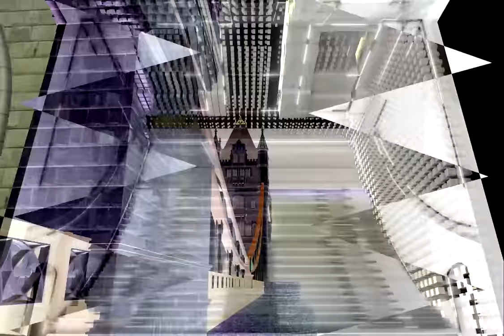Terra Incognita - Here be Dragons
The Guildhall School and Tower Bridge present Terra Incognita - Here be Dragons, a site-specific light and sound installation in the unique setting of the Bascule Chamber of Tower Bridge from 17-19 February.

This unique experience combining light, sound, and projected imagery challenges the audience to look beyond the surface. Audiences are invited to ‘review’ and ‘re-evaluate’ their relationship with the city and their perception of its history and character.

These specially-commissioned new works created by artists from the Guildhall School’s Video Design for Live Performance and Performance and Creative Enterprise (PACE) degree programmes take inspiration from the atmospheric Bascule Chamber itself – a secret space hidden in the depths of the world’s most famous bridge. The Chamber is the operational area that houses the Bridge's huge counterweights used during Bridge Lifts. When the Bridge is at rest, this huge brick-lined space stands empty: a dramatic, subterranean Victorian space normally out of bounds for everyday visitors.

If you fancy immersing yourself in this exclusive performance, then book your tickets now. Tickets are extremely limited due to the capacity of the Bascule Chamber.